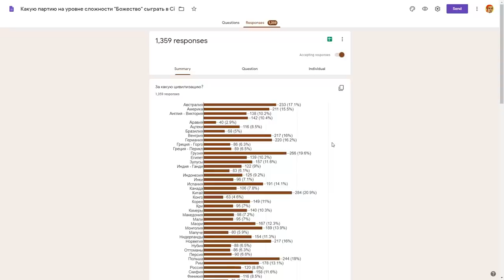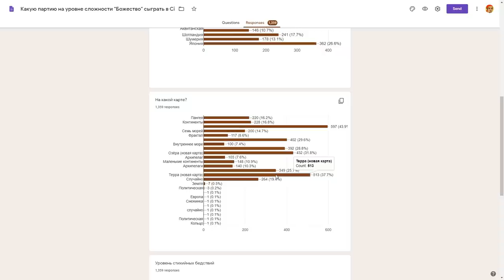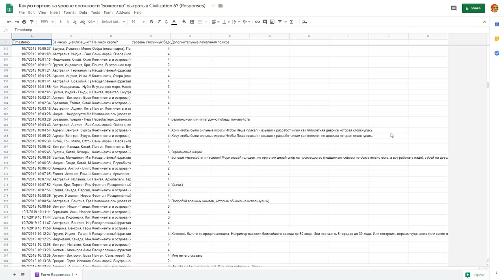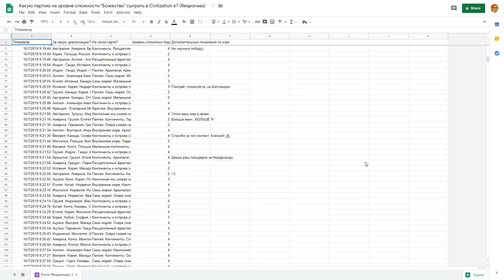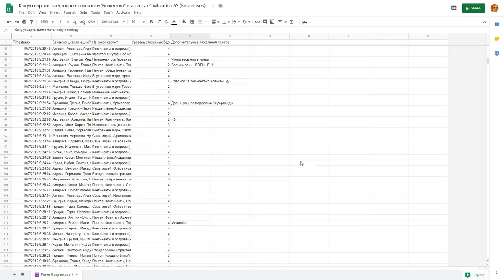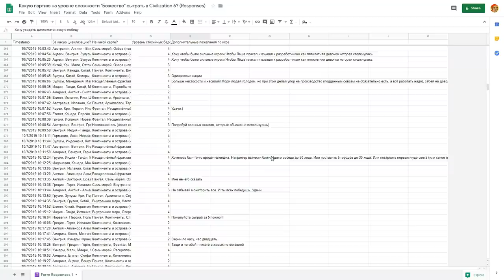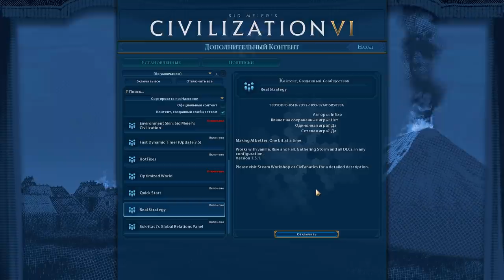Япония на "божестве". Серия №1: По вашим пожеланиям. 20 цивилизаций, континенты, Gathering Storm